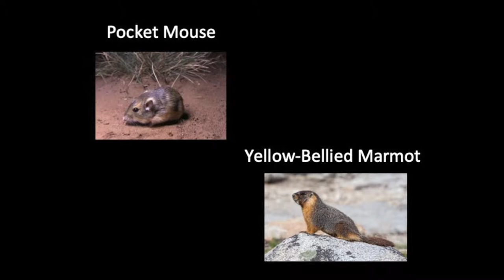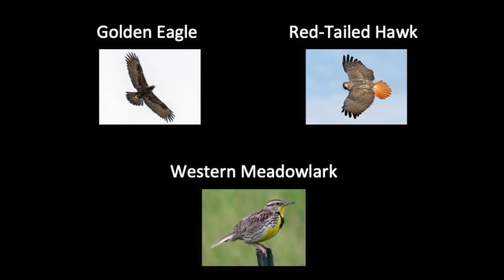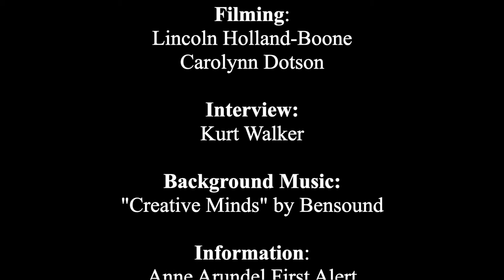Shrub Steppe Habitat Mini Documentary (Final Draft)